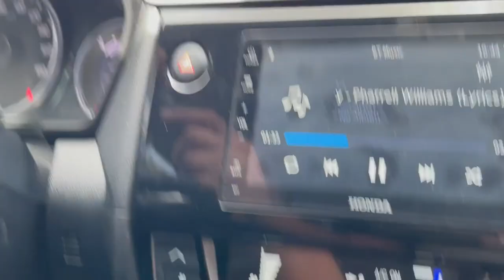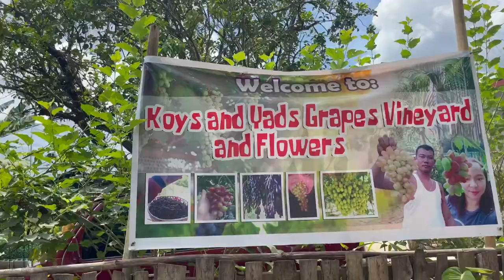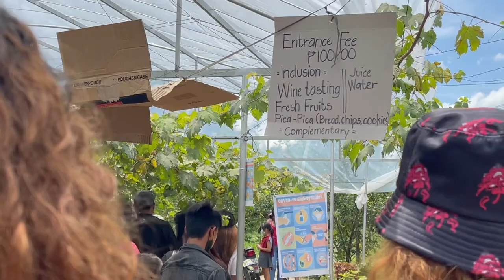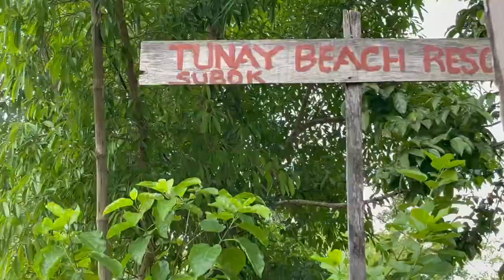Koys and Yads Grapes Vineyard and Flowers ft. Tunay Beach Resort our Weekend Tripping